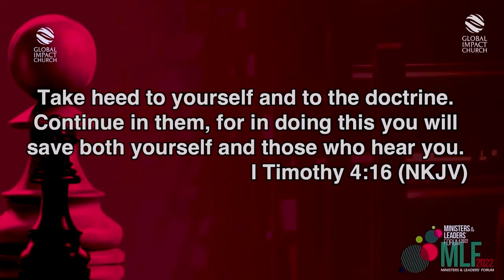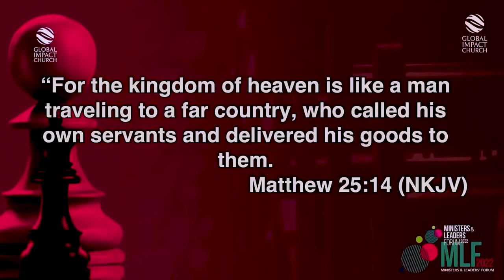Bishop David Abioye | Building Leaders that Build The Church | MLF 2022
Bishop David Abioye's session during the Ministers and Leaders Forum (MLF 2022) was enlightening, and a Must Listen for every Leader that desires more productivity.